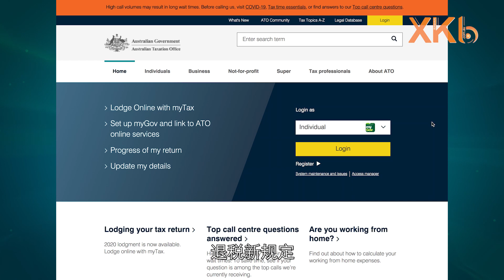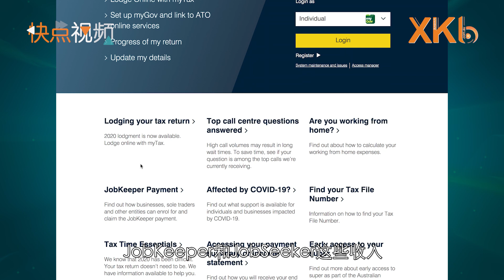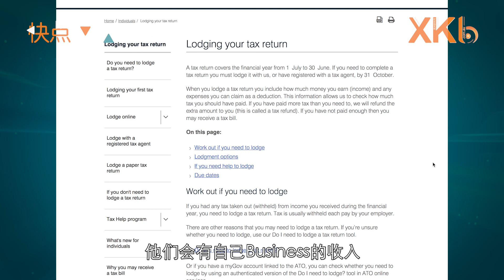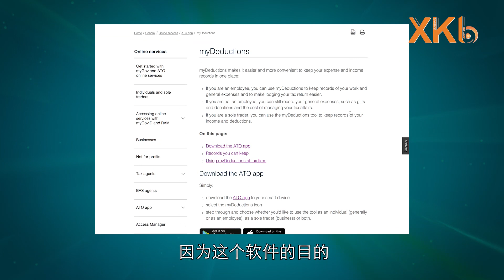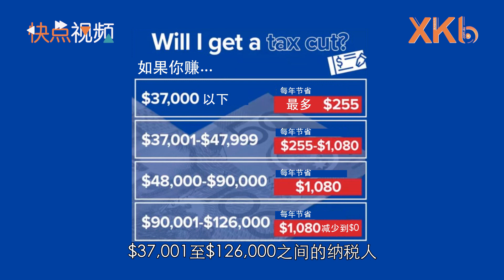澳洲新财年报税季：疫情下不可不知的退税新规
2020年的澳洲新财年报税季来临，由于新冠疫情爆发，很多人不得不在家办公，再加上政府对疫情的经济帮扶措施，使得今年的报税申请和往年有很大的不同，这条视频将为你解答疫情特殊年度下的退税新规定。

澳洲政府在去年通过了一项中等收入个人所得税抵减法案，这意味着在今年财年退税季中，中低收入者的最高减税金额，从原来的530澳币一年，增加到1,080澳币，这意味着收入介于$37,001至$126,000之间的纳税人又可以减免很多税钱了！而且这笔减免的税金无需自己申请，报税过程中会自动计算刨除。

澳洲中文电视台是澳洲新快传媒集团旗下视频平台！